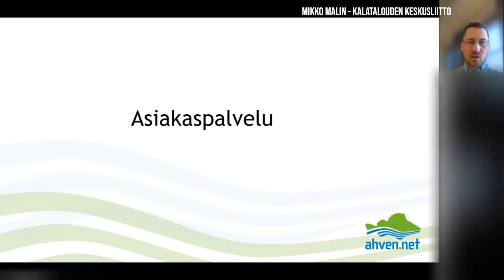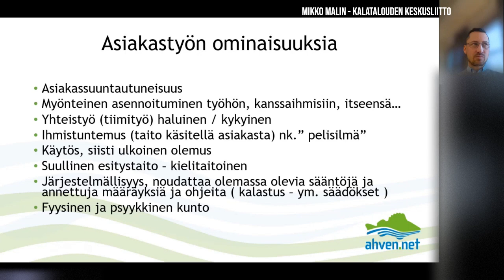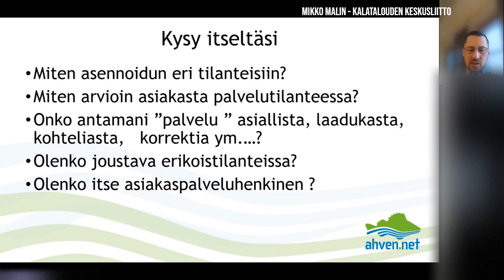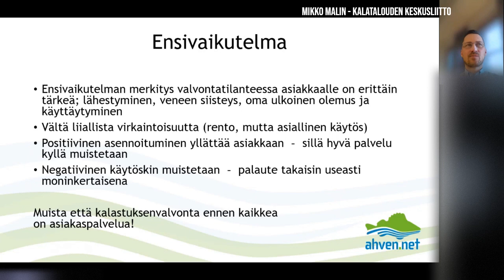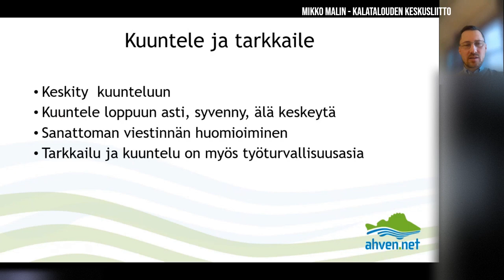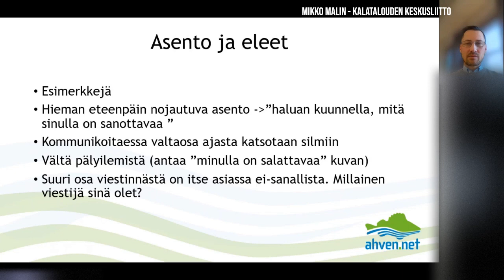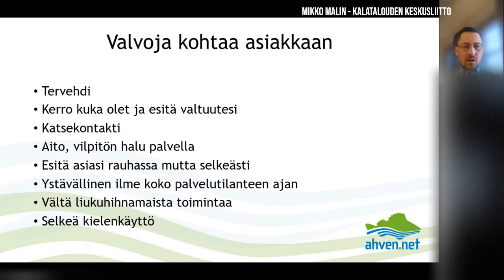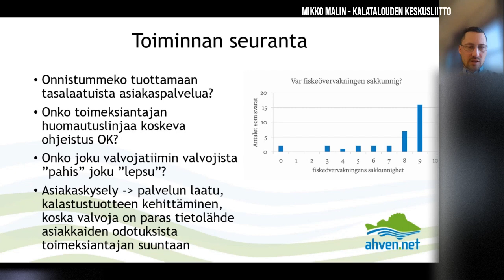Osa 7 - Asiakaspalvelu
Kalastuksenvalvontakoulutus 2024.

Osassa 7 Kalatalouden Keskusliiton järjestöasiantuntija Mikko Malin kertoo asiakaspalvelusta kalastuksenvalvonnassa.

Videon tekemiseen on saatu rahoitusta maa- ja metsätalousministeriöltä kalastonhoitomaksuvaroista.